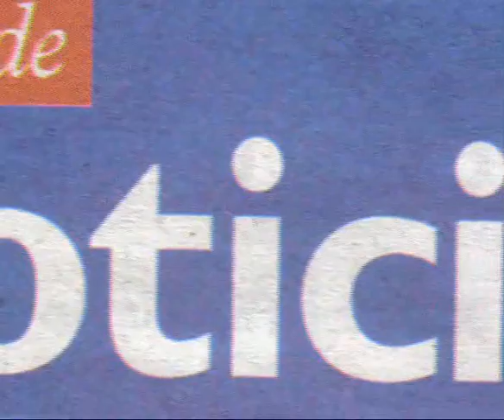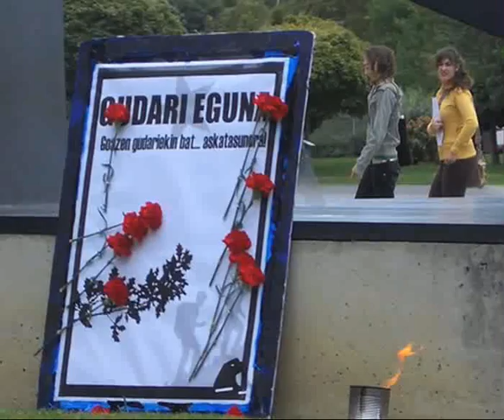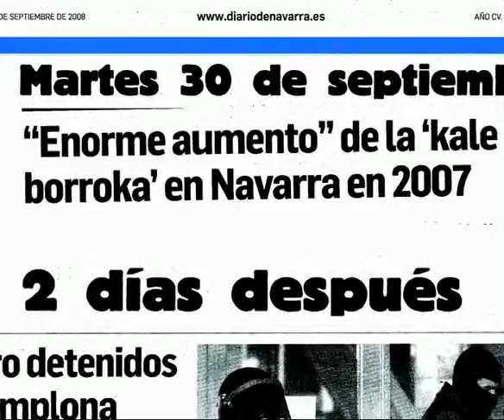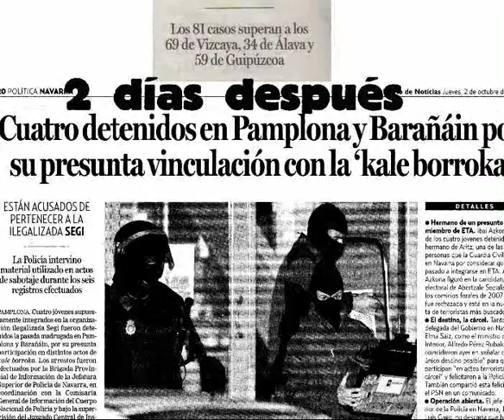Reportaje: La manipulación de Diario de Navarra (Apurtu Berriak, 2008)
El reportaje de Apurtu Berriak correspondiente al mes de noviembre (2008) aborda la responsabilidad de determinados medios de comunicación en campañas de criminalización de la Izquierda Abertzale.